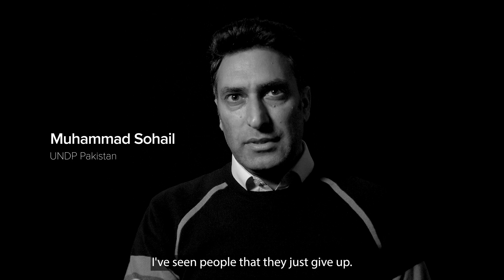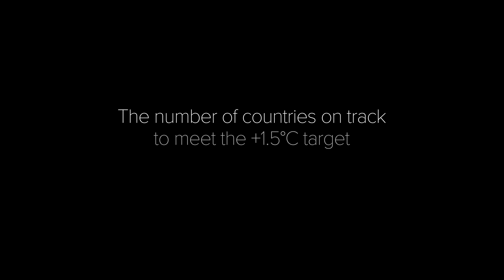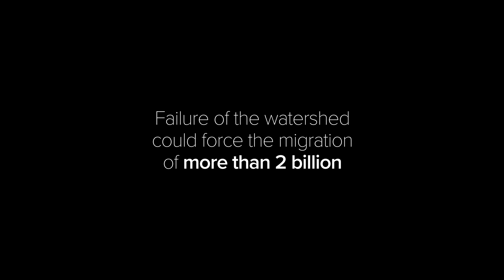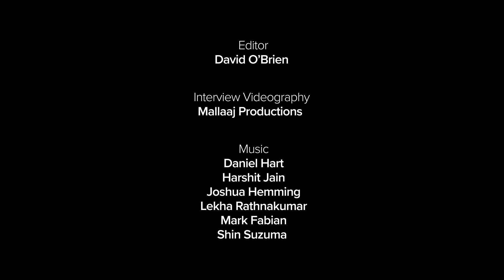The Vanishing Ice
The water towers of Asia are in peril. The peaks of the Himalayan Mountain range cradle more ice and snow than anywhere else in the world, except the poles. Downstream, hundreds of millions of people rely on the water from the glaciers, which are melting fast due to global warming. If we don’t act now, not just Asia but the world will face a mountain of trouble.